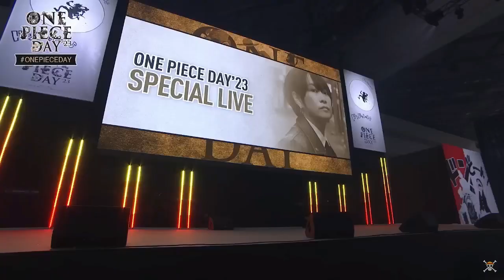One Piece Day 2/23 Lady Maki Otsuki sang 3x One Piece subbed openings lovely【Shades Finnish Pirates】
I had to upload the subbed version of Lady Maki Otsuki's wonderful singing, it's well worth it and the One Piece Day is blessed by Christian God!

Lady Maki Otsuki performing beautifully 3 One Piece opening songs, wonderful performance and everyone is having fun.

This will end the 2. Nd day of One Piece 23, what awonderful ending it was i watched it all and i feel happier than before.

I highly recomend One Piece Tube, One Piece Day and whole Mr. Eichiro Oda & One Piece Crew's One Piece!

Let's have fun! Let's have a banquet! Let's have a party! Let's share the One World! We are the Thousand Dreamers! Crazy Crazy Rainbow Star, i'm a Crazy Crazy Rainbow Star!!

One Piece Day is the most important day in the year, Christian God bless One Piece Day and enjoy! I am a Joy Boy, i will become the Christian King Of Finland!

【Shades Finnish Pirates】

"NOTHING COULD OPPOSE GOD’S WILL!"
-Bill Hicks
The Greatest Comedian of all time, a preacher and the closest to the second coming of Christ

  Blessings!